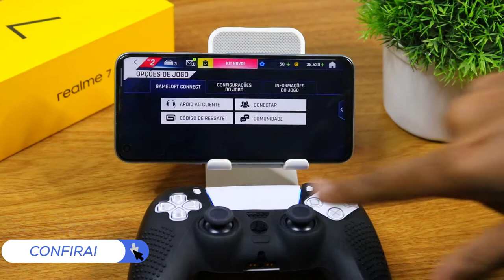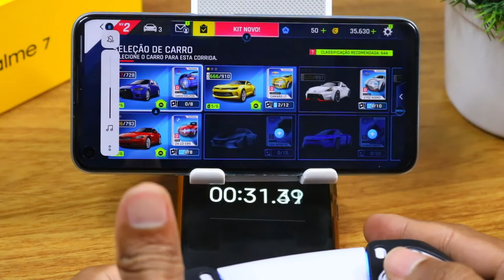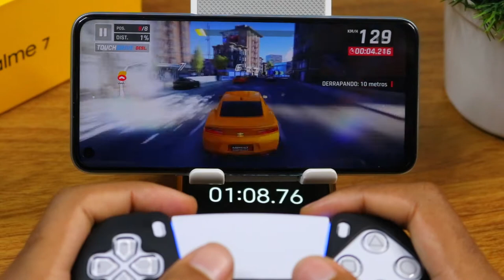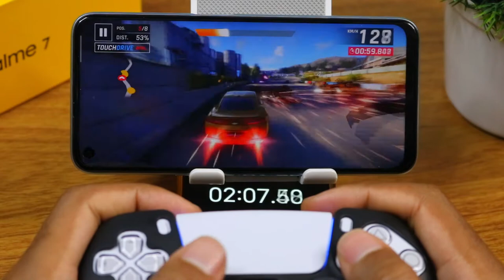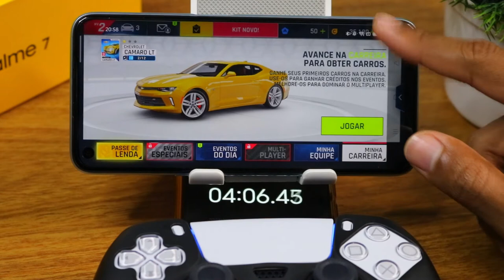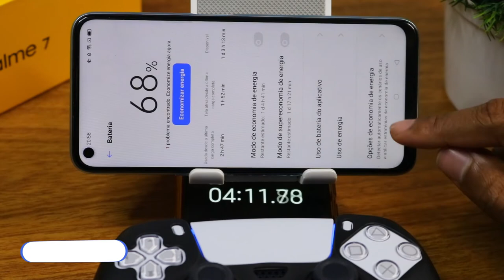Realme 7 Asphalt 9 Graphics , FPS , Battery , Heat Test